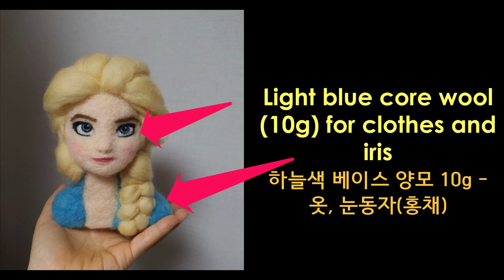Frozen Elsa - Needle felted Elsa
Making an Elsa Doll
Needle felting tutorial
Making an Frozen Elsa wool doll
How to make an Elsa doll
Needle felting tutorial
Needle felting Frozen Elsa
Needle felting ASMR

For other character dolls